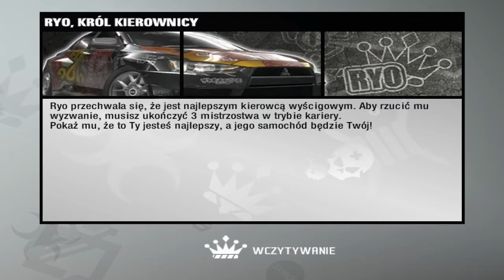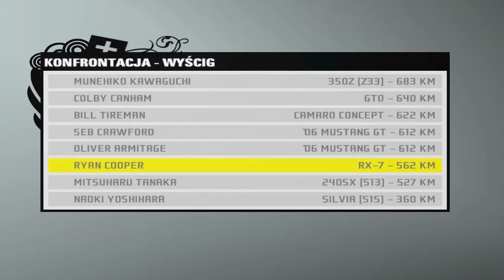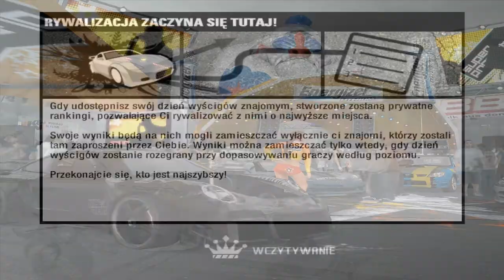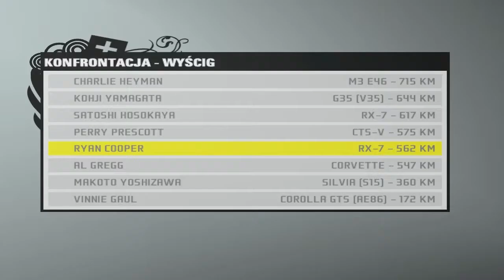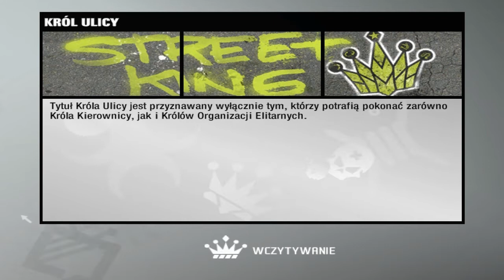Prędkość z Need for Speed Pro Street #31 - Chicago Airfield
CZYTAJ OPIS
Zapraszam do oglądania trzydziestego pierwszego odcinka z serii Prędkość z Need for Speed ProStreet.
Jeśli się podobało, nie zapomnij dać łapkę w górę :D To motywuje do dalszej pracy :D
Pozdrawiam Oskar.